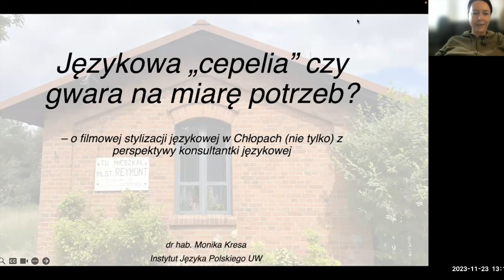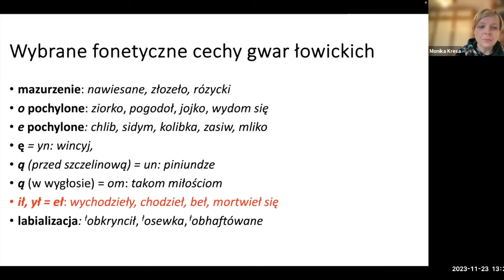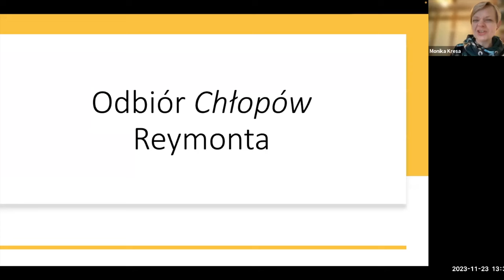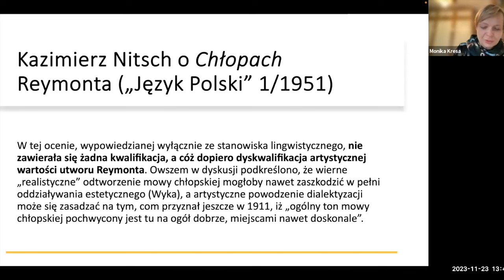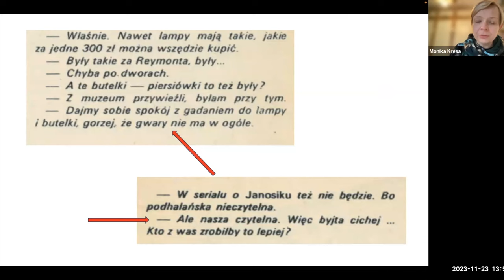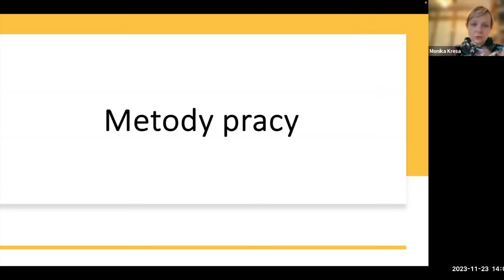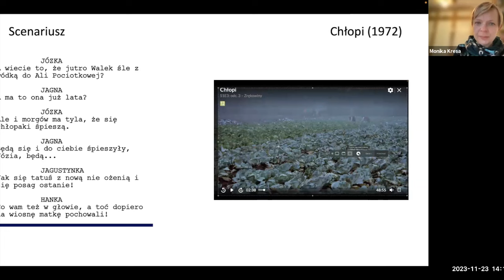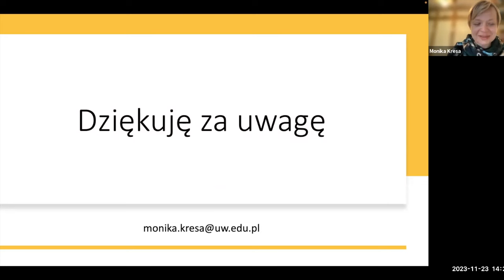Czwartkowe spotlkania lingwistyczne, 23.11.2023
dr hab. Monika Kresa (IJP UW), Językowa „cepelia”, czy gwara na miarę potrzeb? – o filmowej stylizacji językowej w Chłopach (nie tylko) z perspektywy konsultantki językowej
STRESZCZENIE
Film Chłopi, którego polska premiera odbyła się 13 października tego roku, wzbudził ogrom (bardzo często skrajnych) emocji. Osoby komentujące film na forach filmowych i Facebooku krytykują lub chwalą różne jego aspekty – nowatorską technikę animacyjną, grę aktorską, fabułę czy muzykę. Kwestie języka bohaterów filmu są (jak zresztą zawsze) marginalizowane i pojawiają się w tych wypowiedziach niejako „przy okazji”. Jednak również nawet wśród tych wyrywkowych opinii możemy znaleźć przykłady pochwały, akceptacji lub kontestacji.
W wystąpieniu spróbuję spojrzeć na stylizację językową zastosowaną w najnowszej wersji Chłopów Reymonta z perspektywy diachronicznej. Pokażę ją na tle:
a. stylizacji językowej w pierwowzorze literackim;
b. dyskusji nad językiem Chłopów Reymonta w perspektywie jego zgodności z podstawą stylizacyjną;
c. stylizacji językowej w filmie Chłopi z 1974 roku, do którego najnowsza ekranizacja jest bardzo często porównywana.
Opowiem także o innych czynnikach, które wpływają na ostateczny kształt stylizacji językowej w najnowszym filmie Welchmanów. Na filmową dialektyzację w Chłopach patrzę bowiem wieloaspektowo – nie jako na utrwalony skutek pewnych działań, lecz – wieloautorski proces, którego efekty zależą między innymi od:
• kompetencji stylizacyjnych reżysera, autora scenariusza, aktorów,
• sposobu konsultacji językowych (w których brałam udział),
• celu stylizacji i programowanego odbiorcy filmu,
• kompetencji odbiorczych widzów.
W świetle tych danych spróbuję udzielić (subiektywnej) odpowiedzi na pytanie – czy filmowa dialektyzacja w najnowszych Chłopach, to językowa „cepelia” czy gwara na miarę współczesnych potrzeb.